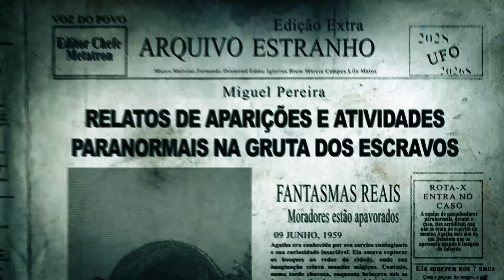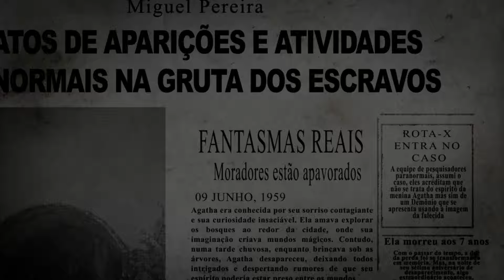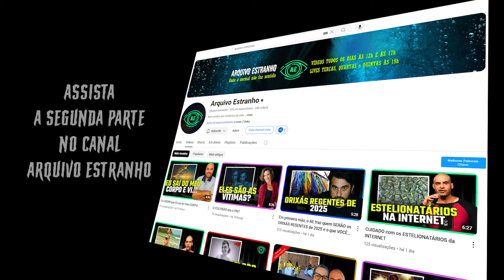Investigador Incorporou na Investigação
🌌 Mistérios Sobrenaturais 🌌

Bem-vindo ao nosso canal dedicado às investigações paranormais e à caça de fantasmas! Aqui, nos aventuramos em locais assombrados, desvendamos mistérios históricos e exploramos o desconhecido. Se você é um entusiasta do sobrenatural, um curioso ou um verdadeiro caçador de fantasmas, este é o lugar para você!

🔍 O que você pode esperar:

-Explorações em lugares mal-assombrados
-Relatos de experiências reais e encontros inexplicáveis
-Entrevistas com especialistas em paranormalidade
-Dicas e técnicas para suas próprias investigações
-Análises de fenômenos sobrenaturais

Junte-se a nós enquanto buscamos a verdade por trás dos fenômenos que desafiam a lógica e mergulhe com a gente em uma jornada emocionante rumo ao desconhecido! Não esqueça de se inscrever e ativar as notificações para não perder nenhuma aventura! 👻✨